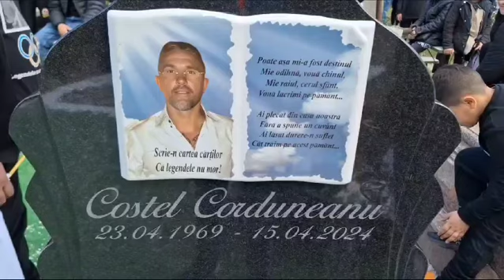Costel Corduneanu a fost inmormantat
Costel Corduneanu a fost inmormantat 19 aprilie